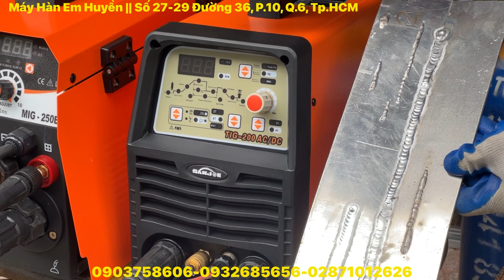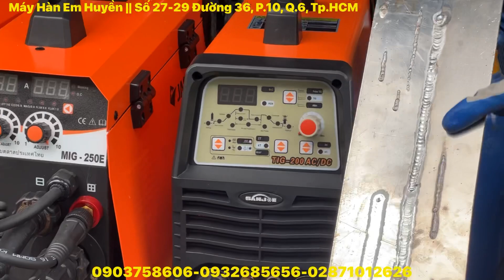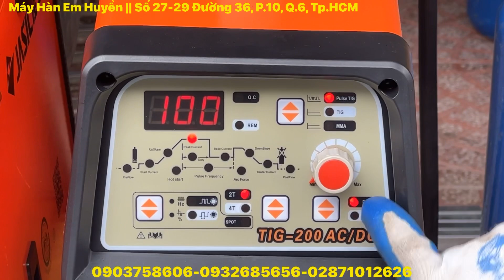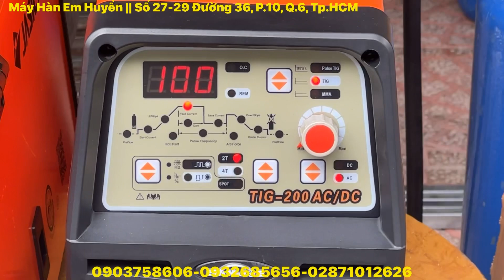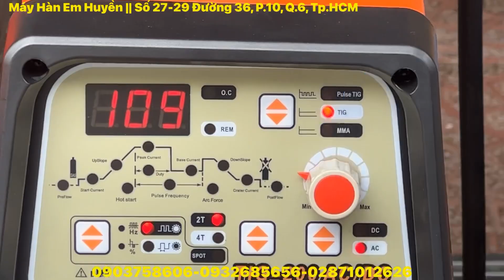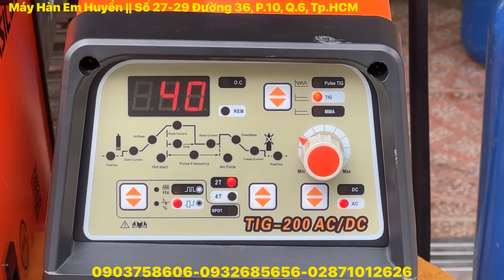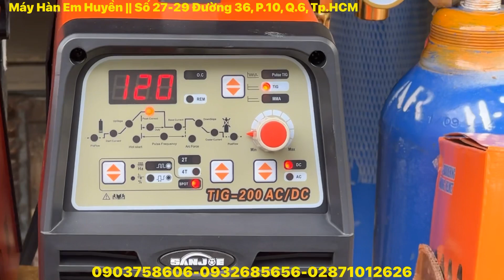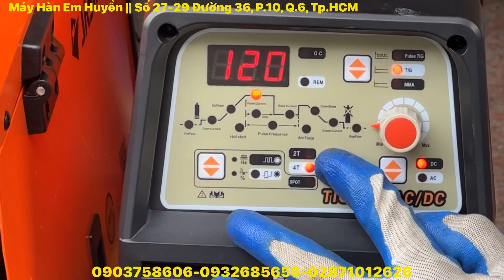🔴Hàn nhôm bằng máy hàn mig Mig250E thông minh và máy hàn Tig Tig200 AC/DC Sanjoe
Máy hàn MIG 250E thông minh là một sản phẩm giá rẻ chất lượng ổn định Bảo hành 2 năm

Máy hàn TIG200ACDC do hãng Sanqiao sản xuất với thương hiệu độc quyền phân phối bởi kênh youtube

Giá bán :11,500,000 bảo hành 3năm
Tặng thêm bộ hàn TIG lạnh chuyên nghiệp trị giá 6,000,000 đồng